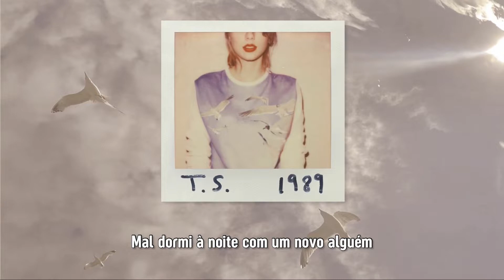Taylor Swift - This Love (Tradução/Legendado)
Nesta faixa, Taylor usa metáforas cíclicas para refletir sobre os ciclos de seu relacionamento. Às vezes é bom, às vezes é ruim, mas independentemente disso, ainda é amor.

Esta também é a única música de "1989" escrita exclusivamente por ela. No entanto, todas as músicas do álbum tiveram co-escritores, com “Style” tendo o maior número de compositores: quatro.

Em entrevista, Taylor contou como decidiu mudar por quem iria se apaixonar:

"[Eu] não estou procurando por nada, não necessariamente estou aberta a nada, mas apenas aberta à ideia de que, se eu encontrasse alguém que nunca tentasse me mudar, essa seria a única pessoa por quem eu poderia me apaixonar."